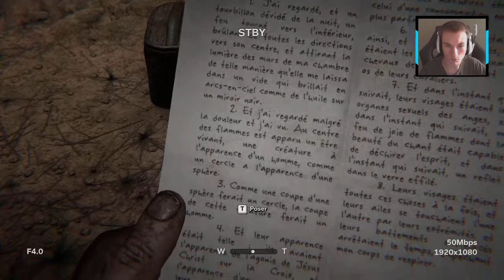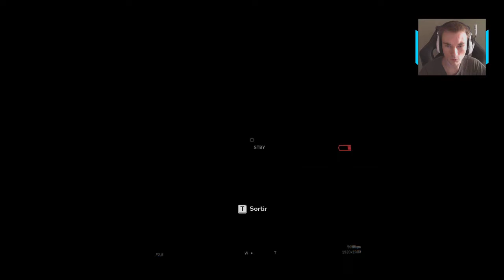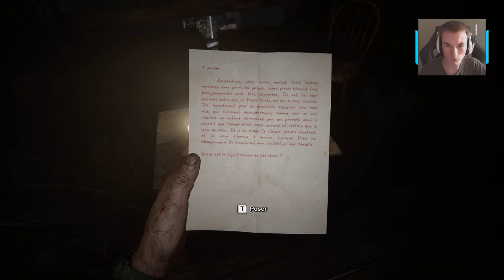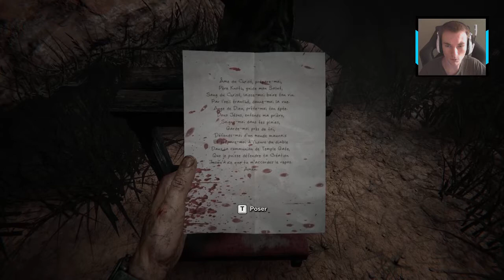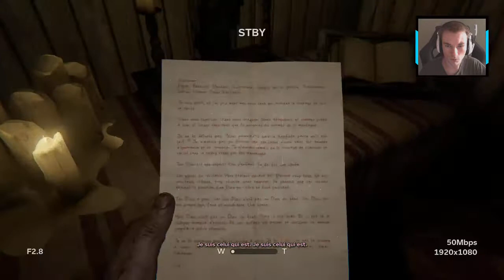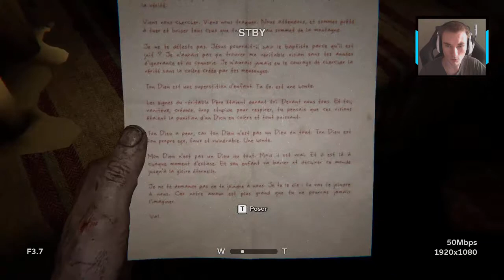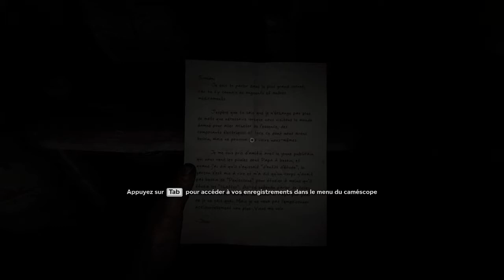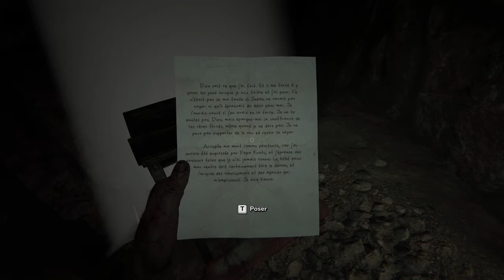Outlast 2 "Mode CAUCHEMAR" #3 LA FRUSTRATION COMMENCE !!!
Bien évidemment, il a fallu que la cam me lâche au début du live, merci win 10

N'hésitez pas à commenter, à poser des questions et même critiquer, je suis ouvert à toutes les critiques tant qu'elles sont utiles et matures, bon visionnage ;)

MAGASIN EN LIGNE OÙ J'ACHETE LA MAJORITE DE MES JEUX MOINS CHER

CONFIG PC:
*Boitier: Corsair Carbide SPEC-03 Red LED Windowed
*Ecran: BenQ 24" LED - RL2455HM
*Carte Son: Creative Sound Master Z
*Carte Graphique: Gigabyte GTX 970 G1 Gaming 4 GO
*Carte mère: ASRock Fatal1ty Z87 Killer
*Processeur: Intel Core i7-4770K (3.5 GHz)
*Ram: Corsair Vengeance 12 Go DDR3 1600 MHz
*Alimentation: FSP AURUM 650 80PLUS Gold
*Clavier: Steel Serie Apex M800
*Souris: Dragon War Unicorn G8
*Casque: Sennheiser Game Zero